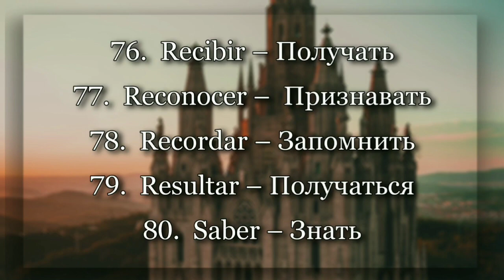100 самых важных глаголов в испанском | Часть 16